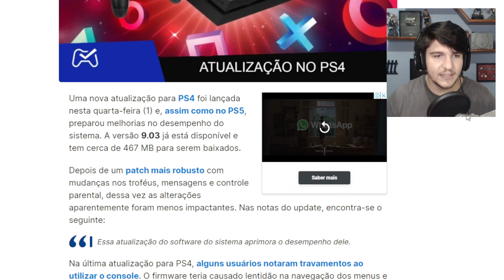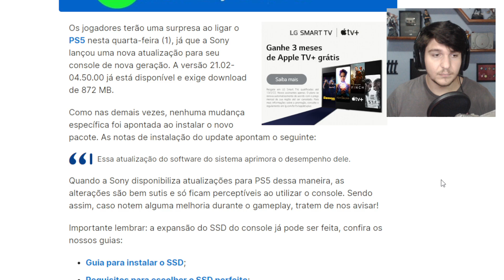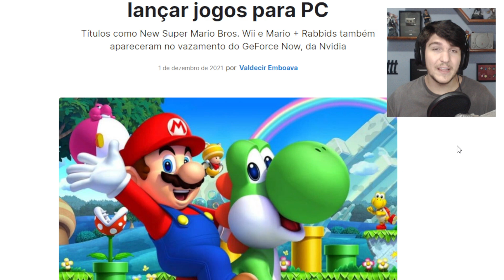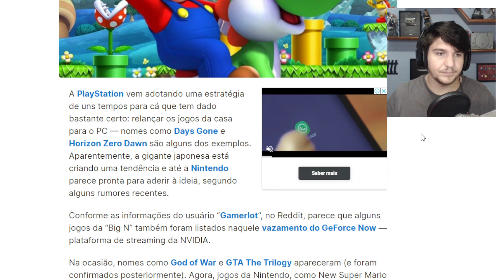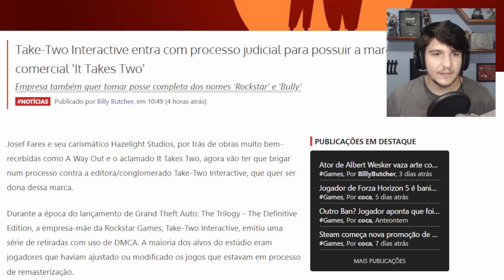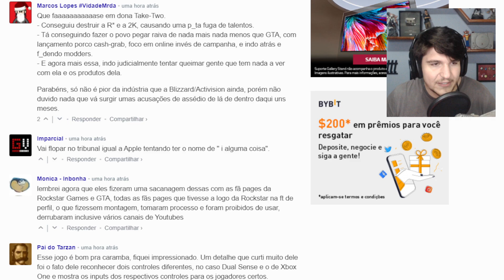Sony hoje tá fervendo ! Atualização em tudo / QUERER ROUBAR A MARCA It Takes Two / Nintendo no PC